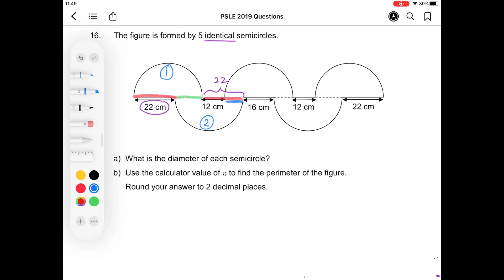PSLE Math Question 2019 Paper 2 Q16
Mathematics online lesson for Primary 6 students
PSLE 2019 Paper 2 Question 16
Time is of essence when it comes to PSLE math. That’s why I like to train my students to solve problem sums in short and simple ways.
To be able to solve this using just 2 steps, you will need to have very good visualisation skills.
If you are able to find an even faster way to solve this problem, you can share in the comments below.